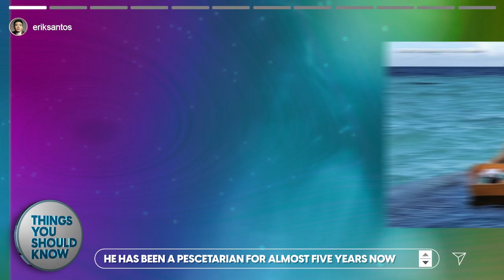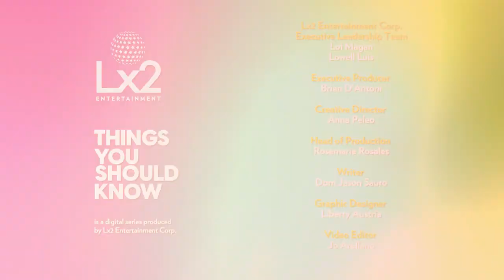Things You Should Know about Erik Santos | Lx2 Entertainment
Get to know the King of Teleserye Theme Songs Erik Santos on this week’s episode of Things You Should Know as he shares interesting facts you may not know about him.

Things You Should Know is an exclusive digital series produced by Lx2 Entertainment Corp.

Lx2 Entertainment Executive Leadership Team
Loi Magan
Lowell Luis

Executive Producer: Brian D’Antoni
Creative Director: Anna Peleo
Head of Production: Rosemarie Rosales
Writer: Dom Jason Sauro
Graphic Designer: Liberty Austria
Video Editor: Jo Arellano

To get the latest updates from Lx2 Entertainment, follow our official social media accounts:

ABOUT LX2 ENTERTAINMENT CORP.
Lx2 Entertainment Corp is an entertainment company based in New York with US office in Florida and expanded presence in the Philippines. The company deals with artist management, music recording, event management and digital content production.